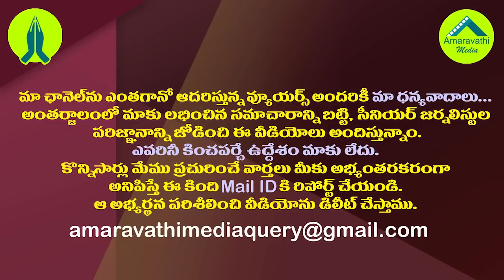సుప్రీం సీజేఐకు లెటర్ విషయంలో జగన్ సక్సెస్ అయినట్లే.!| YS Jagan Seems to be Success in Letter Issue